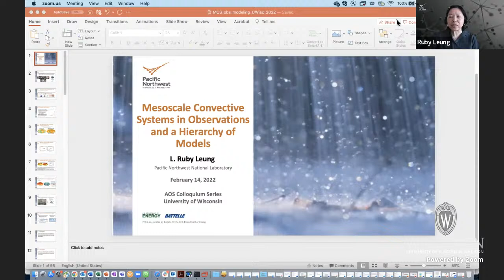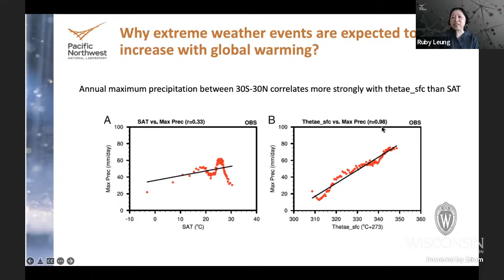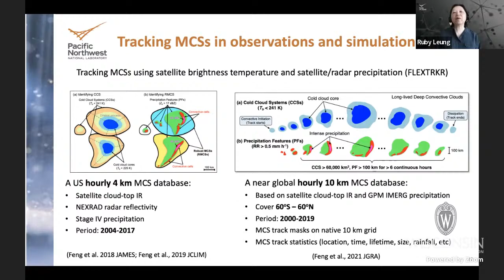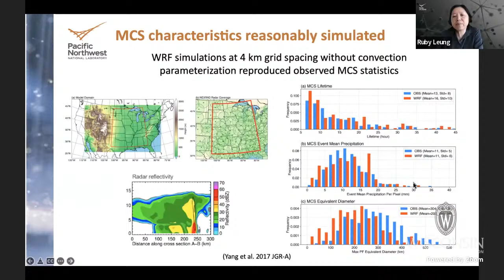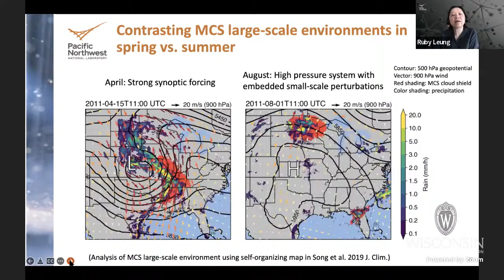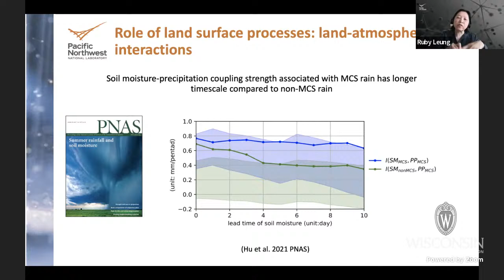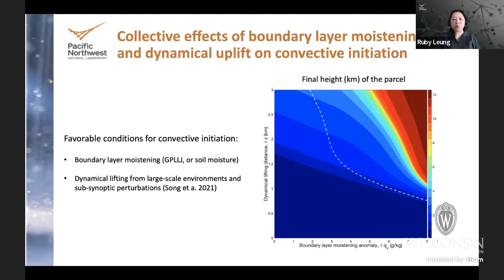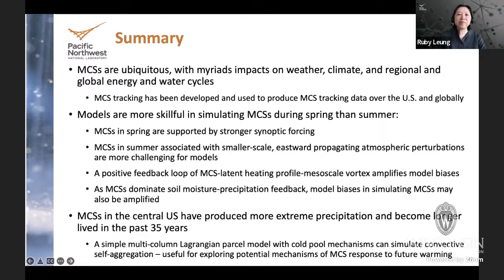UW-AOS Colloquium - February 14, 2022 - Ruby Leung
L. Ruby Leung - Pacific Northwest National Laboratory

Title:  Mesoscale convective systems in observations and a hierarchy of models

Abstract:  Mesoscale convective systems (MCSs) account for 50-70% of warm season precipitation in the central U.S. With high intensity rainfall covering large area, MCSs are also responsible for most of the slow-rising and hybrid floods in the U.S. east of the Rocky Mountains. MCSs develop under different environments featuring frontal systems and the Great Plains low-level jet providing a lifting mechanism and moist environment for their initiation. During summer, eastward propagating sub-synoptic perturbations are crucial for MCS initiation under unfavorable large-scale circulations. MCSs have been producing more intense precipitation and lasting longer in the last 35 years, motivating the need to understand how they may change in the future. However, MCSs are notoriously difficult to simulate, as even convection permitting simulations underestimate MCS number and precipitation in the central U.S., particularly during summer. Using observations and a hierarchy of models including a Lagrangian parcel model, regional and global convection permitting models, global climate models with and without a superparameterization, and a tracer-enabled land surface model, we study MCSs, their large-scale environments, their role in land-atmosphere interactions, and the mechanisms of their response to global warming.